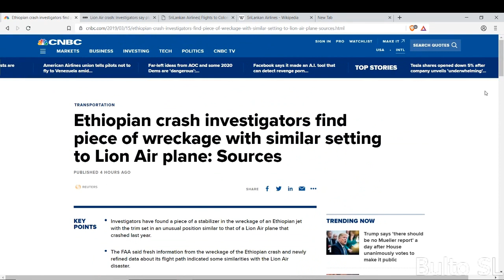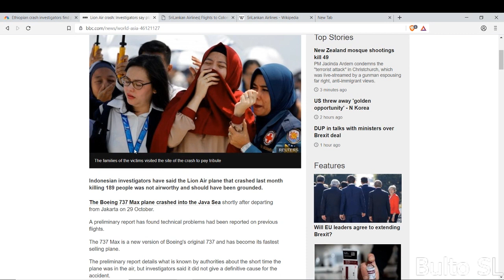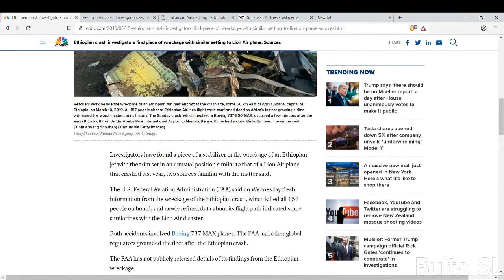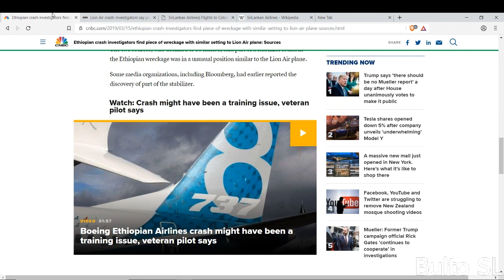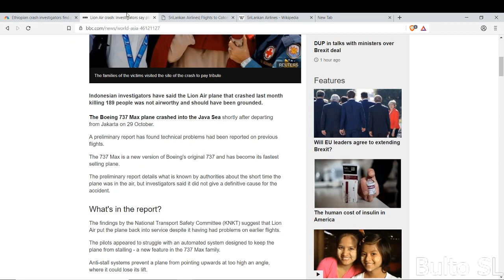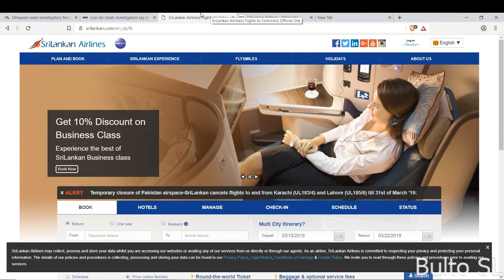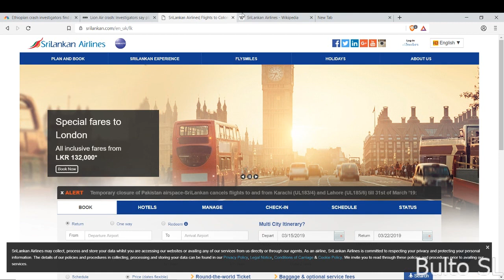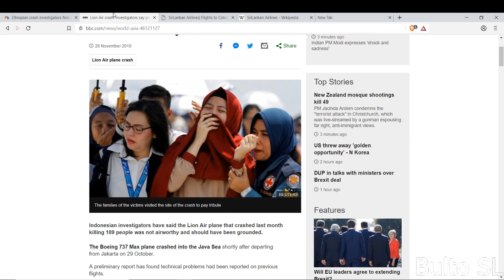Aircraft Crash Vs US | Sri Lankan Airlines | අපිට කොහොම බලපායිද?